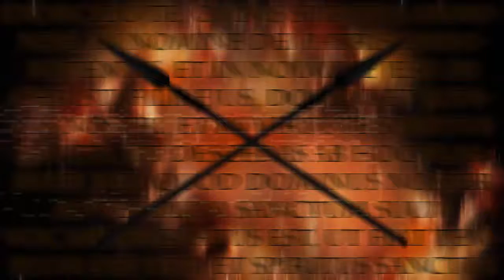[Touhou-Style Original] Cleansing for the World ~ Spirit Maiden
~Two in a row~
Heya, it's Akakyu! Bringing you some fresh stage 2 boss theme.

I got a little bit inspired by "Dark Side of Fate" for this one, as I needed to hear what a stage 2 boss theme would sound like. I think I've nailed it
As for the boss... Well, the title tells enough. And for the song... Things are starting to get serious so early!

"Pray, as your dim soul shall be enlightened by my will."